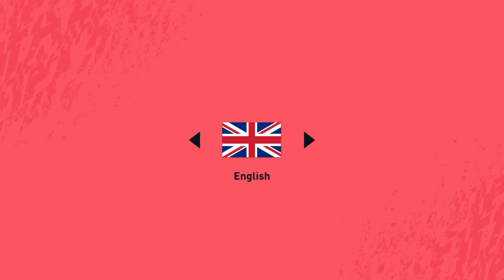Julius is a "Rage-Quitter"!!!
FIFA 20